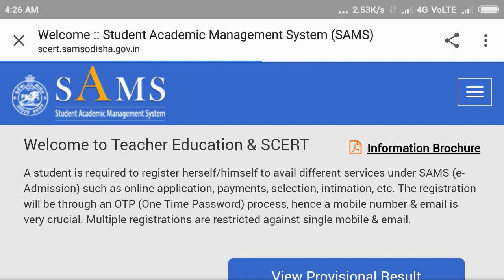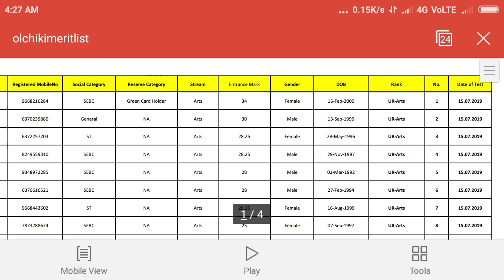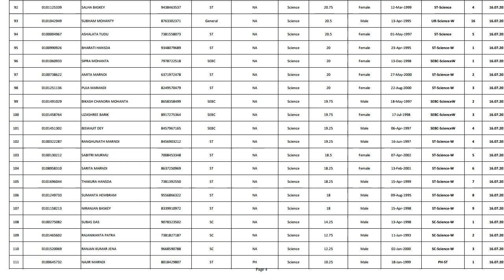CT Exam 2019 Published Common Merit List !! D.EL.ED(Olchiki) Provisional Merit List Published !!